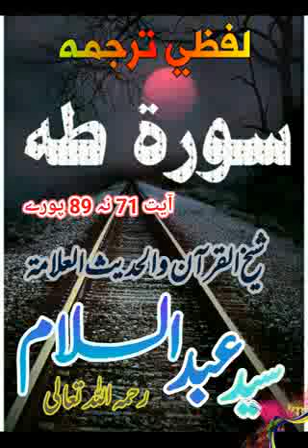لفظي ترجمه سورة طٰه آيت 71 نه 89 .شيخ القرآن علامة سيد عبدالسلام رستمي رحمه اللّٰه تعالىٰ